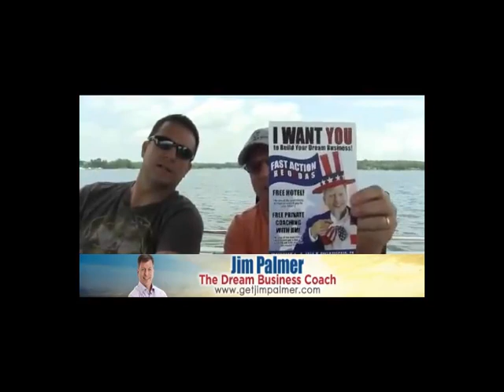Connect with Clients and Prospects with Mail Shakes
The one thing about business is that you will always have to grow if you are to have your dream business. Growing your business is usually the first thing that you will think about and focus on if you are to grow your revenue stream. While this is something that is common knowledge, the reality is often a little bit more complicated than most people want to accept. The reality is that growing your business is not as easy as people imagine. In fact, it is not uncommon to find that some businesses will simply rely on their cash flow to grow the business. While this method works, it often takes a lot longer and in some cases it is not even successful.

One thing I have found to work in business is simply making connections with people. The wider your network of connections is when you are in business the better and easier it is for you to actually grow your business. In making your connections with clients, try as much as possible to meet your clients and potential business connections. This means that you may have to attend conventions, you may have to join several mastermind groups and in some cases organize events where you can meet people and grow your dream business. Meeting people and making connections with clients with them helps you understand what it is that makes them tick and how it is possible for you to grow your business with their help. It gives you an insight into their lives and what they are looking to achieve. This also helps you identify opportunities that may be open for you and your business.  Some of the things that you will have to do may involve you stepping out of your comfort zone and actually making your hands dirty while at it.